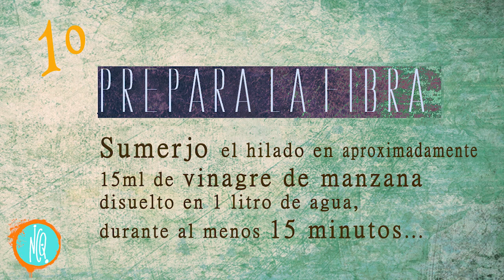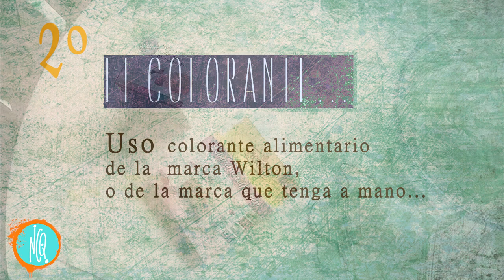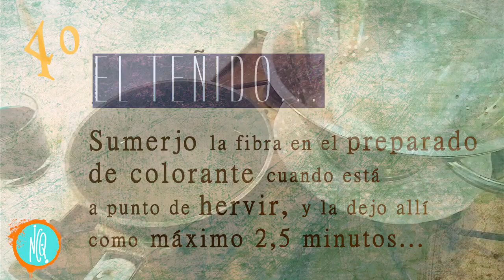Podcast de tejido: retoteje3palabras, teñir lanas con colorante alimentario...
En este capítulo te muestro el proceso del teñido, a ver si te gusta, si te ayudo a teñir tus propias lanas o, al menos, a ver si te acompaño un rato...

Ve lo que te interesa en los minutos...
01:07, presentación y preparado de la lana.
04:12, los tintes...
07:39, cómo consigo los colores...
13:29, es tan bonito teñir...
27:54, los resultados...

MÚSICA DE ESTE CAPÍTULO...
Inicio
Título; Upbeat Party
Autor; Scott Holmes

Final
38:26,
Título;  Dixie Parade
Autor; Lobo Loco
Fuente; Free Music Archive